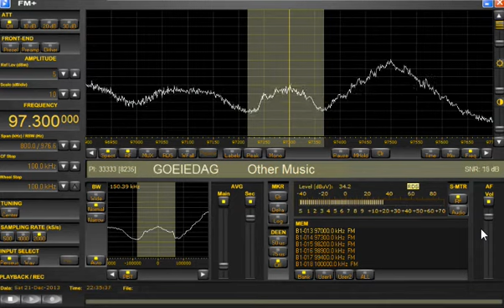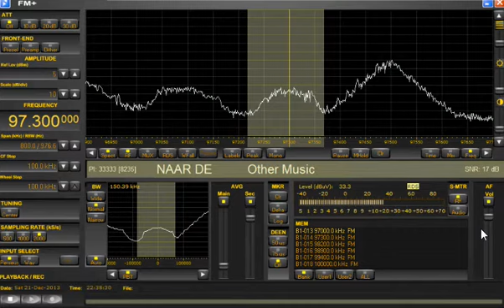PERSEUS FM+ DX SCHILDWOLDE: radio Pothoorn [DUTCH PIRATE STAITON]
Radio Pothoorn uit Barger-compascuum ontvangen op een Microtelecom Perseus FM+ en een 5 elementen richter geroteerd op 13 meter in Schildwolde. DX-Distance: 55km